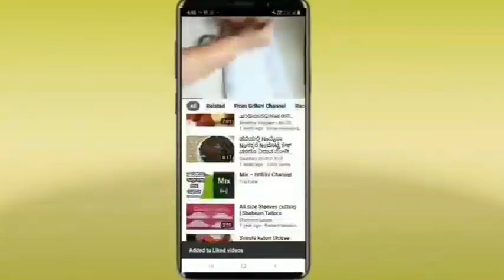ಎಲ್ಲಾ ಸೈಜಿನ ಪ್ರೊಕ್ ಗೆ ಅಳತೆ ತೆಗೆದುಕೊಳ್ಳುವ ವಿಧಾನ.